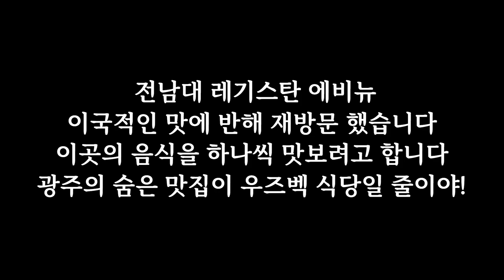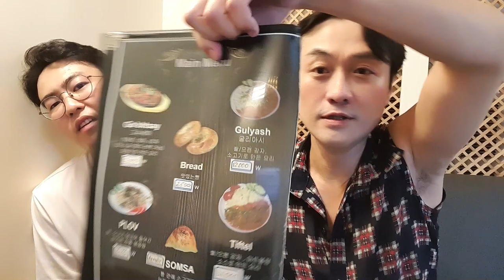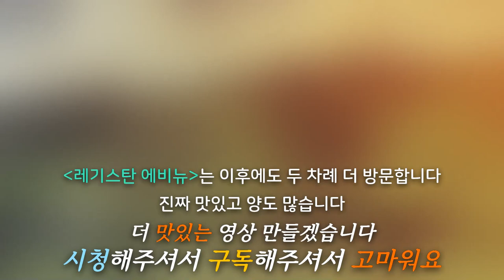[샤슬릭]은 필수! 소고기 짬뽕 [라그만] 광주 숨은 맛집 [레기스탄 에비뉴] 맛있어서 또 왔다! (Gwang Ju Vlog)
소고기 [샤슬릭]은 필수! 우즈벡 짬뽕이라 불리는 [라그만] 소고기 가득하고 국물이 깊고 찐~ 합니다!

* 촬영장비 : 오즈모모바일6 / 갤럭시 S9 + S10
* 편집프로그램 : MiniToolMovieMaker / Vrew / 미리캔버스